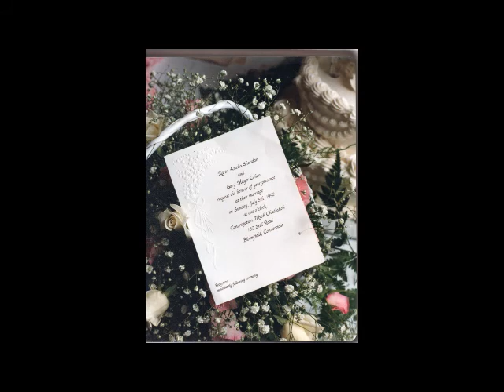Wedding of Karin & Gary Cohen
Wedding of Karin and Gary Cohen